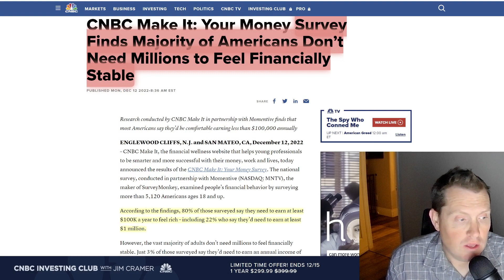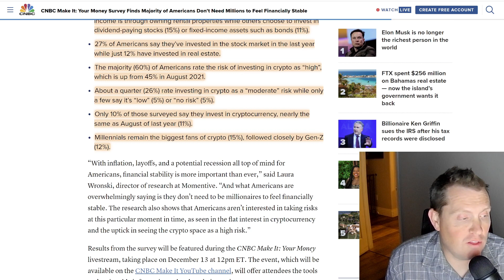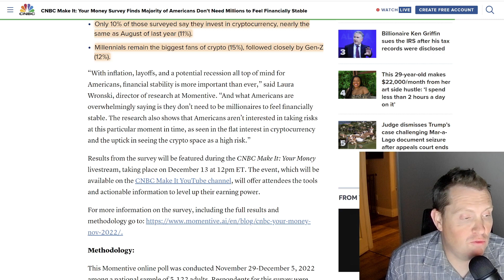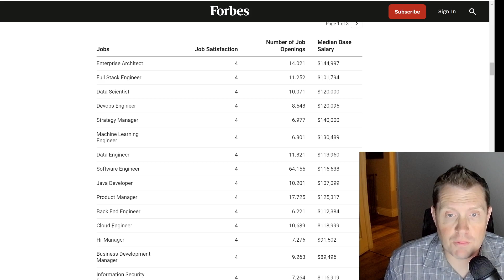How much money to be rich? Average American's answer will surprise you!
Get started and change your life today!
Welcome to Startup Hakk!  My name is Spencer Thomason.  I have been a Software Developer for over 25 years.  I have helped hire and train over a hundred developers.  Today we are going to talk about a recent study that I was reading about how much money it takes the average American to feel rich!

Ok - so I was reading this study that was on CNBC about how much money it took for most Americans to feel rich.  The survey starts off right away with an interesting title:

"Survey Finds Majority of Americans Don’t Need Millions to Feel Financially Stable"

Reviewing the article

And that is why I love running StartupHakk and helping to train people into the best career that can really change their lives!

Now - according to another study done by Forbes out of the top 50 paying jobs, in the top 12 of these jobs 9 were something that we teach here at StartupHakk:

reviewing the table

The big 3 things that differentiates us from others:
1) We are the only bootcamp teaching Microsoft .NET, Azure, and Angular.  This is the best technology stack to be trained in, and we are the only one!
2) We are the only ones that provide 1-on-1 instruction with a developer!  No one else provides as much help!
3) We are the best value!  You won't find anyone cheaper than us - and that is still considering the above!

Take advantage of our great discount offer we are offering for the rest of the year!

Thanks and we will catch you next time!_